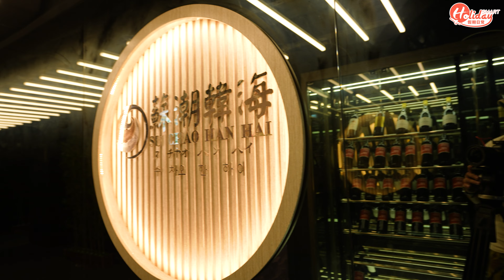【蘇潮韓海火鍋．私房菜】荃灣必食$1雞鍋打邊爐！椰子雞鍋＋藥膳雞＋雞煲 足料不限時｜holiday識飲識食 ｜HolidaySmart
香港人一年四季愛去打邊爐，荃灣友最喜歡到的大鴻輝，蘇潮韓海火鍋．私房菜最近推出$1打邊爐，3款雞鍋任你揀：鮮椰子雞鍋、花雕藥膳醉雞鍋、路邊雞煲，全日無限量供應，全部都好吸引！

打邊爐有過百款火鍋配料，每日由流浮山及香港仔直送的海鮮更可以自選多種煮法，如火鍋、刺身、椒鹽、清蒸等，選擇多！餐廳更設有獨立包廂，最平$250起就可以包廂，玩足8小時，一次過滿足大家打邊爐、打麻雀、唱K、開派對的慾望！

蘇潮韓海火鍋．私房菜
地址：荃灣眾安街55號大鴻輝荃灣中心21樓全層
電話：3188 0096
WhatsApp查詢/訂座：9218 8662
營業時間：4pm至12mn